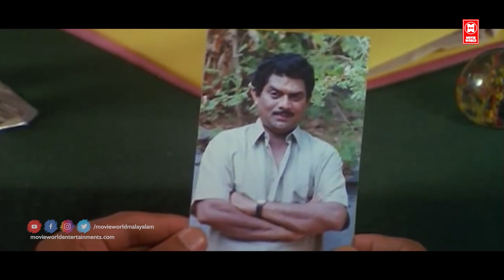മുൻസിപ്പാലിറ്റിയെയും നാശിനി ഒക്കെയാണോ അച്ഛൻ ഞങ്ങൾക്ക് വേണ്ടി കണ്ടത്തിയത് kalpana | Bindhu panickr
Movie : Arjunan Pillayum Anchu Makkalum
Director :  Chandrasekharan, P. Chandrakumar
Cast : innocent ,Jagadish , Jagathi Sreekumar,Harisree Asokan ,K.P.A.C. Lalitha,Charmila,Bindu Panikkar, Kalpana
Four sisters feel neglected since their father is more appreciative of their brother. However, when the old man's only son throws him out, he turns to his daughters for help.

|| ANTI-PIRACY WARNING ||

*COPYRIGHT PROTECTED*